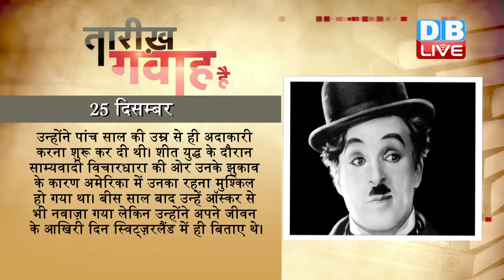DB LIVE | 25 DEC 2016 | TODAY'S HISTORY | AAJ KA ITIHAS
1919 में संगीतकार नौशाद अली का जन्म लखनऊ में हुआ था। अपने फिल्मी करियर के 64 साल में नौशाद ने केवल 67 फिल्मों में ही संगीत दिया, लेकिन उनका कौशल इस बात की जीती जागती मिसाल है कि गुणवत्ता संख्याबल से कहीं आगे होती है। नौशाद 17 साल की उम्र में ही अपनी किस्मत आजमाने के लिए मुंबई चले आए थे। उन्हें पहली बार स्वतंत्र रूप से 1940 में 'प्रेम नगर' में संगीत देने का अवसर मिला, लेकिन उनकी पहचान 1944 में प्रदर्शित हुई फिल्म 'रतन' से हुई, जिसमें जोहरा बाई अम्बाले वाली, अमीर बाई कर्नाटकी, करन दीवान और श्याम के गाए गीत बहुत लोकप्रिय हुए। उन्होंने छोटे पर्दे के लिए 'द सोर्ड ऑफ टीपू सुल्तान' और 'अकबर द ग्रेट' जैसे धारावाहिक में भी संगीत दिया। अंदाज, आन, मदर इंडिया, अनमोल घड़ी, बैजू बावरा, शारदा, कोहिनूर, सहित कई अन्य फिल्मों में उन्होंने अपने संगीत से लोगों को झूमने पर मजबूर किया। सन् 1954 में उन्हें 'बैजू बावरा' फ़िल्म के लिए सर्वश्रेष्ठ संगीतकार का पहला फ़िल्मफेयर पुरस्कार मिला। संगीत में उल्लेखनीय योगदान के लिए उन्हें 1982 में दादा साहब फालके अवॉर्ड से नवाज़ा गया। इसके अलावा 1984 में लता मंगेशकर सम्मान, अमीर खुसरो पुरस्कार, 1992 में पद्म भूषण सहित संगीत नाटक अकादमी पुरस्कार आदि से नवाज़ा गया।

1924 में पूर्व प्रधानमंत्री अटल बिहारी वाजपेयी का जन्म लश्कर, ग्वालियर में हुआ था। अटल बिहारी वाजपेयी का नाम भारत के सर्वाधिक लोकप्रिय प्रधानमंत्रियों में लिया जाता है। नरसिम्हा राव के बाद 1996 में अटल बिहारी वाजपेयी मात्र 13 दिन के लिए ही प्रधानमंत्री बने थे। इसके बाद 1998 में वह दोबारा प्रधानमंत्री बने। अटलजी हिन्दी कवि, पत्रकार व प्रखर वक्ता भी हैं। वे भारतीय जनसंघ की स्थापना करने वालों में से एक हैं। वाजपेयी राष्ट्रीय जनतांत्रिक गठबंधन (राजग) सरकार के पहले प्रधानमंत्री थे, जिन्होंने गैर कांग्रेसी प्रधानमंत्री पद के 5 साल बिना किसी समस्या के पूरे किए। उन्होंने 24 दलों के गठबंधन से सरकार बनाई थी। उन्हें पद्म विभूषण, लोकमान्य तिलक पुरस्कार, श्रेष्ठ सांसद पुरस्कार, पंडित गोविंद वल्लभ पंत पुरस्कार और भारत रत्न से सम्मानित किया जा चुका है।

1977 में मशहूर अभिनेता चार्ली चैपलिन का निधन स्विट्ज़रलैंड में हुआ था। ब्रिटेन के प्रतिष्ठित सम्मान 'नाइटहुड' से नवाज़े गए चार्ली चैपलिन ने 80 फ़िल्में बनाई थीं। चैप्लिन, मूक फिल्म युग के सबसे रचनात्मक और प्रभावशाली व्यक्तित्वों में से एक थे। उनकी फ़िल्में एक ऐसी विरासत मानी जाती हैं, जो अतुल्य है। साल 1914 में फिल्मी पर्दे पर पहली बार आए चार्ली चैपलिन अगले पांच दशकों तक फ़िल्में बनाने का काम करते रहे और माना जाता है कि उनके चलचित्रों ने आधुनिक फ़िल्मों की नींव डालने का काम किया था। चार्ली चैपलिन का जन्म ग़रीबी में हुआ था और उनके माता-पिता का संबंध मनोरंजन जगत से  था। उन्होंने पांच साल की उम्र से ही अदाकारी करना शुरू कर दी थी। शीत युद्ध के दौरान साम्यवादी विचारधारा की ओर उनके झुकाव के कारण अमेरिका में उनका रहना मुश्किल हो गया था। बीस साल बाद उन्हें ऑस्कर से भी नवाज़ा गया लेकिन उन्होंने अपने जीवन के आखिरी दिन स्विट्ज़रलैंड में ही बिताए थे।

1991 में सोवियत संघ के पहले और आखिरी राष्ट्रपति मिखाइल गोर्बाचोव ने इस्तीफ़ा दिया था। मिखाइल लगभग सात साल तक राष्ट्रपति पद पर बने रहे और सोवियत संघ के विघटन के बाद उन्होंने कुर्सी छोड़ दी। सोवियत नेता के इस्तीफ़े की घोषणा टेलीविजन पर की गई थी। इस्तीफे के बाद मिखाइल गोर्बाचोव ने कहा कि पू्र्व सोवियत संघ के राष्ट्रमंडल देशों के गठन से जो स्थिति उभरी है, उसकी वजह से मैं सोवियत संघ के राष्ट्रपति के तौर पर अपनी गतिविधियों पर रोक लगा रहा हूं। अपनी उपलब्धियां गिनवाते हुए उन्होंने कहा कि उनके कार्यकाल में निष्पक्ष चुनाव एक सच्चाई साबित हुई। गोर्बाचोव के इस्तीफ़े के बाद देश के परमाणु हथियारों के ज़ख़ीरे की जिम्मेदारी रूस के राष्ट्रपति बोरिस येल्तसिन के हाथों में चली गई और जल्द ही हथौड़े और हसिए वाला सोवियत संघ का झंडा उतारकर उसकी जगह रूस के झंडे को फहराया गया।

25 दिसंबर को ईसाईयों का मुख्य त्योहार क्रिसमस मनाया जाता है। माना जाता है कि इस दिन ईसा मसीह का जन्म हुआ था। क्रिसमस से 12 दिन के उत्सव क्रिसमसटाइड की भी शुरुआत होती है। क्रिसमस की छुट्टियों में एक दूसरे को उपहार देना, चर्च मे समारोह और विभिन्न सजावट करना शामिल है। इस सजावट मे क्रिसमस का पेड़, रंग-बिरंगी रोशनियां, जन्म की झांकी आदि शामिल हैं। सांता क्लॉज़ (जिसे क्रिसमस का पिता भी कहा जाता है) क्रिसमस से जुड़ी एक लोकप्रिय पौराणिक, लेकिन कल्पित शख्सियत है, जिसे अक्सर क्रिसमस पर बच्चों के लिए तोहफे लाने के साथ जोड़ा जाता है।